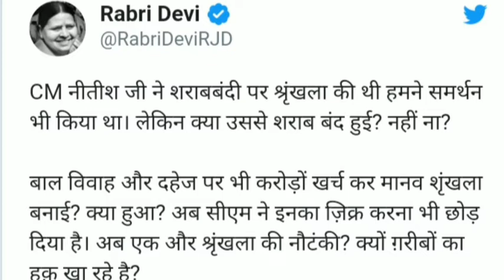मानव श्रृंखला पर राबड़ी देवी का पलटवार || गरीबों का हक छीन ते हैं नीतीश कुमार